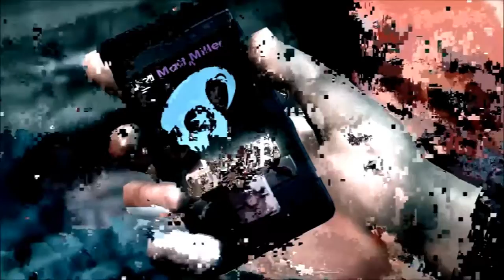Saints row 4 Coop w/ Necro and Commando Pt 21 Choice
as the adventure continues
I show off a new style 3:34
rip off Tron 9:40
and take a hard look at our self 13:35